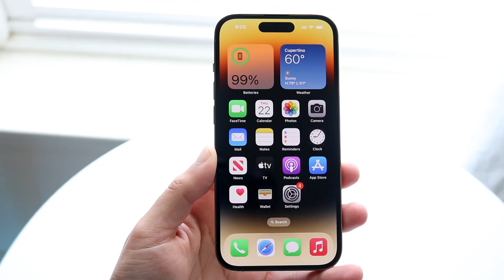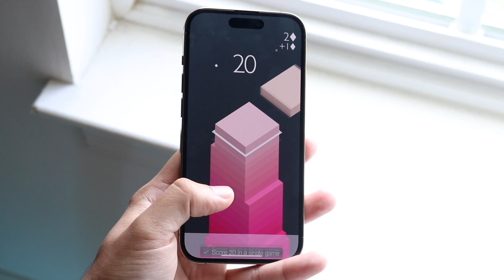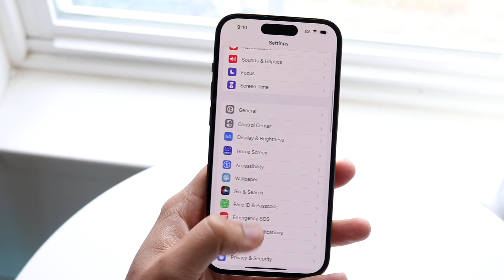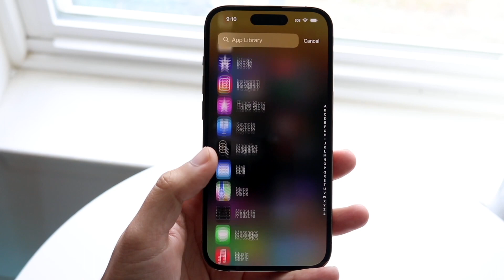iPhones Prices Are Going Up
Let's take a look at iPhones Prices Are Going Up